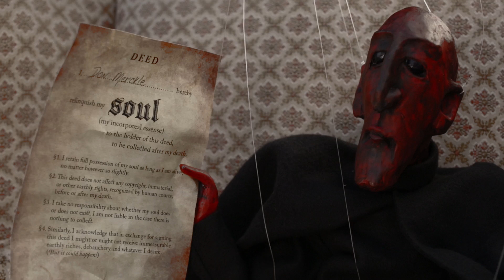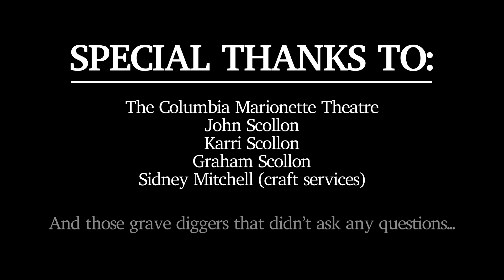Don Merckle - Phantom Limb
Artist: Don Merckle
New Single “Phantom Limb”
Angry Unicorn Records

This video is a product of ANGRY UNICORN PRODUCTIONS
 Writer/Director: Shelley Magee
 Cinematographer/Editor: Jason Shideler

VERY special Thanks to John and Karri Scollon and the brilliant crew of the COLUMBIA MARIONETTE THEATRE

Credits:
Don Merckle: Vocals, Acoustic Guitars
Evan Simmons: Keys, Organ, Toy Piano
Jeff Vaughn: Tubular Bells
Recorded, Mixed and Mastered at Jam Room Recording Studio

Engineered/Mixed/Mastered by Zac Thomas
Written by Don Merckle
Produced by Don Merckle, Evan Simmons and Zac Thomas
Released on Angry Unicorn Records